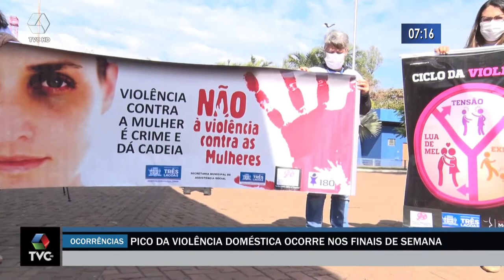Delegacia da Mulher registra 725 ocorrências de violência doméstica em Três Lagoas